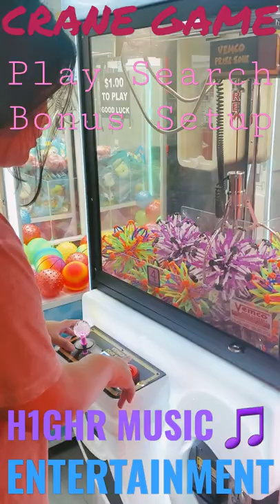CRANE GAME (POMPANO BEACH)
MY SOLE YOUTUBE PAGE: @BRANYBENNY 🇵🇭 H1GHR MUSIC ENTERTĀÎNMENT 🎵 AOMG ENTERTAINMENT 🇺🇸 DEDICATED TO BRANY & BENNY THE PET AFRICAN LOVEBIRDS AND BRENDA & MAGE THE PET AUSTRALIAN PARAKEETS 💙💚 DISCLAIMER: I only repost TikTok videos solely for entertainment purposes and NOT for monetary gain. 🕊 DEDICATED TO PRINCESS PEONY STEWART THE PET CAT 🐈 ♥️ DEDICATED TO LEMON HEAD BINGO THE PUFFERFISH 🐡 🍋 DEDICATED TO NIPSEY HUSSLE